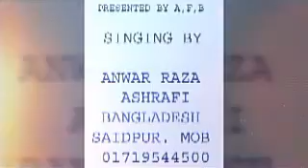নাতে রাসুল(দোরুদ) স্বপ্নে দেখেছি সোনালী জালি, মদিনার বাগান মদিনার কোলি।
Anwar Raza Ashrafi